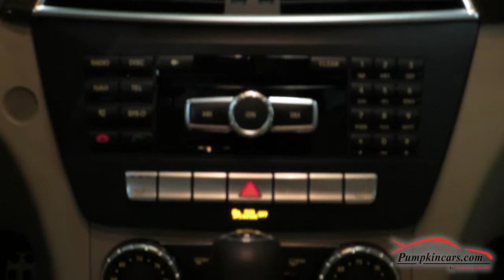2013 Mercedes Benz C300 4MATIC #3200